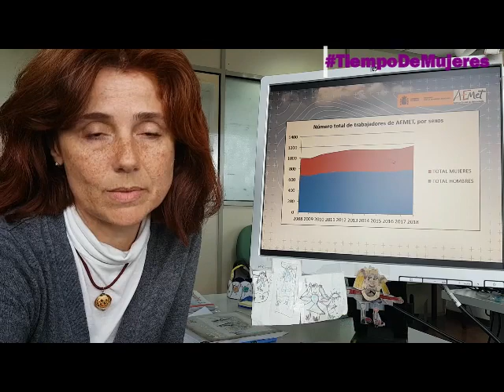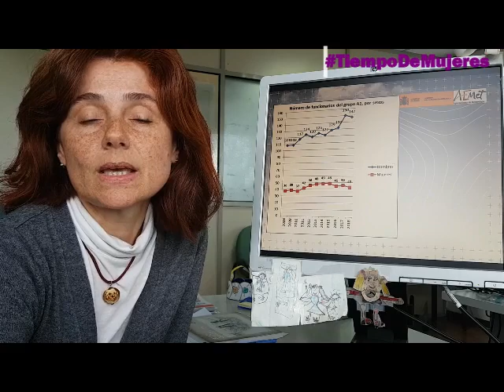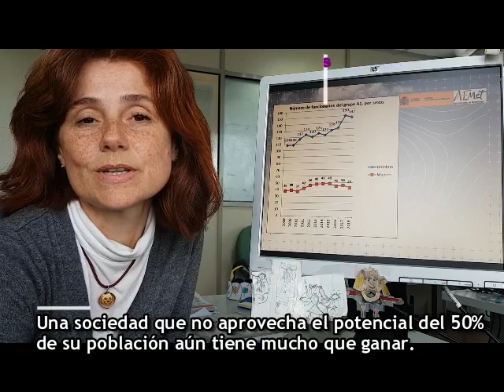TiempodeMujeres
Por cierto, ¿sabéis cuál es el porcentaje de mujeres en AEMET?
Nuestra compañera Delia Gutiérrez nos lo cuenta en este video.